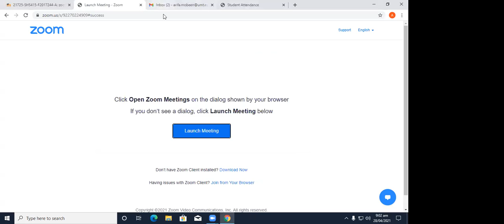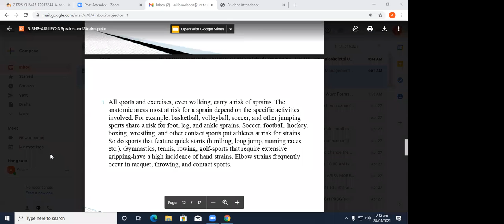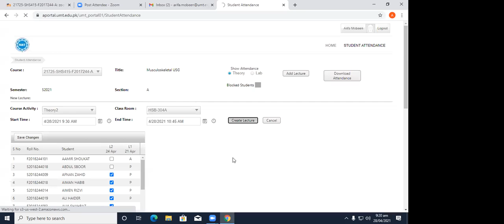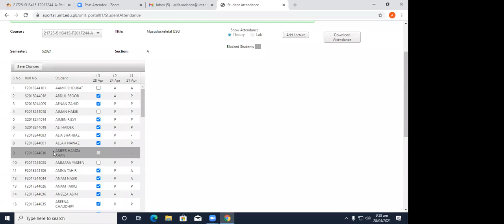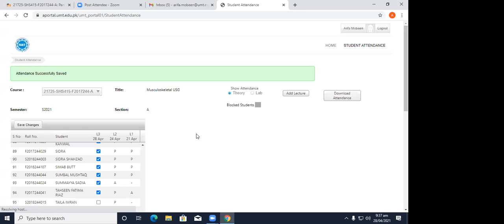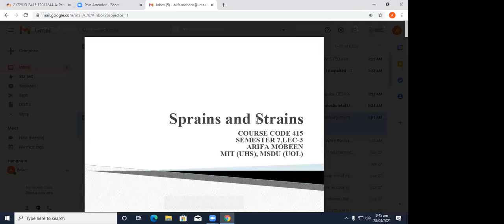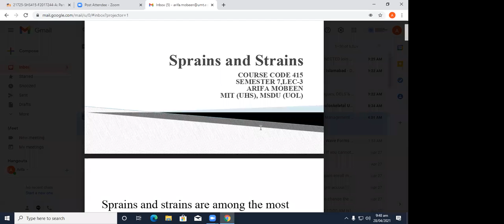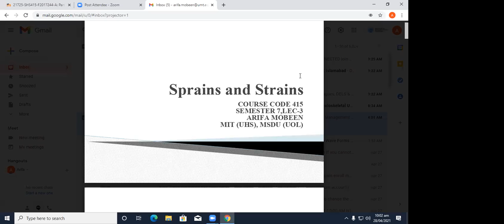Musculoskeletal USG Lecture 3 | MSK USG Lec 3| SHS 415 Lecture 3 | MSK USG Lecture 3 Strain & Sprain